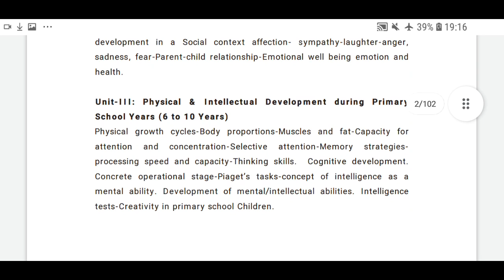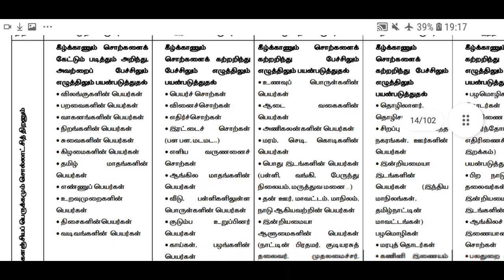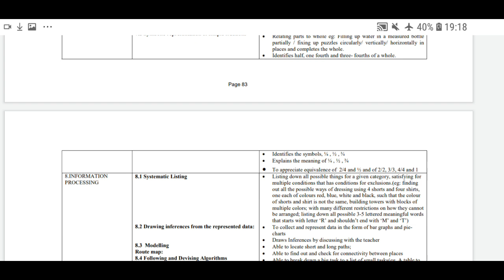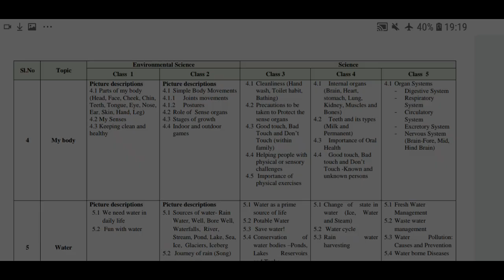TET NEW syllabus 2022 in TRB website Uploaded Today TNTET new syllabus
புதியபாடத்திட்டம் 2022